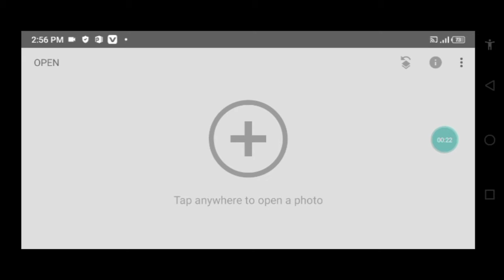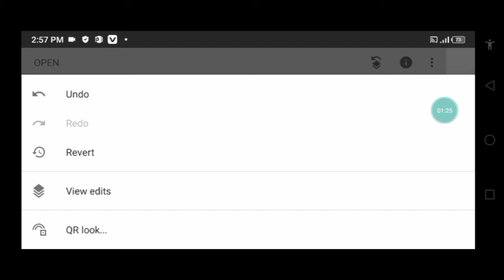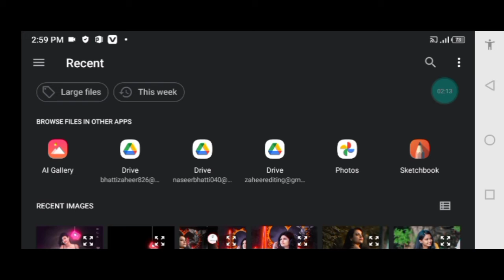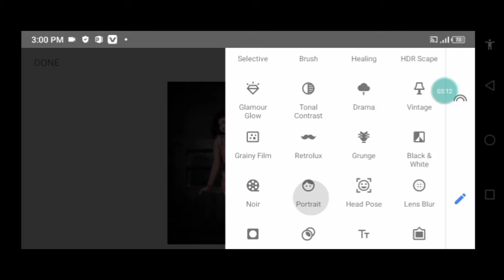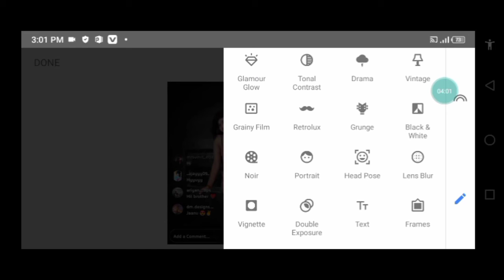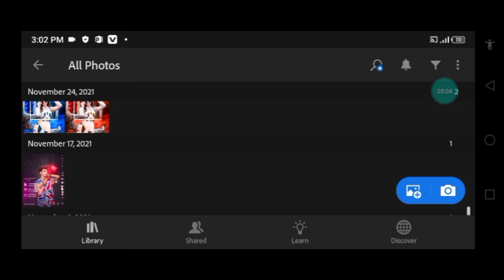Instagram Viral Photo Editing | Snapseed Photo Editing Trick | Snapseed Background Colour Chenge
1:- Snapseed Oil Paint Face Smooth Photo Editing
2:- Snapseed Face White Photo Editing Tricks 3:- Snapseed Background Editing Tricks
4:- Snapseed Me Face White Kaise karen
5:- Snapseed Me Face Ko Gora Kaise Karen

Hey Guys I Am zaheer Aaj Ke Is Video Me Ham Aapko Bataye Hain KI Aap Kis Tarah Apne Photo Ko Snapseed App Use Karke Edit Kar Sakte Hain,,,,I Hope Ki Aapko Video Bahut Pasand Aayegi

1:- Snapseed Amazing Background Colour Change
2:- Snapseed Blue Effect Photo Editing
 3:- Snapseed Dark Blue Effect Photo Editing 4:- Snapseed New Creative Photo Editing
5:- Snapseed Creative Phone Photo Editing
6.Snapseed background colour change
7. Snapseed Heart beat Photo Editing | Snapseed Photo Editing 2021 | How to Edit Photo in Snapseed